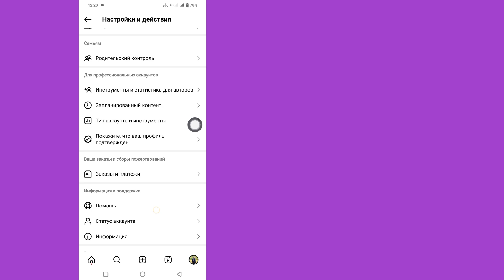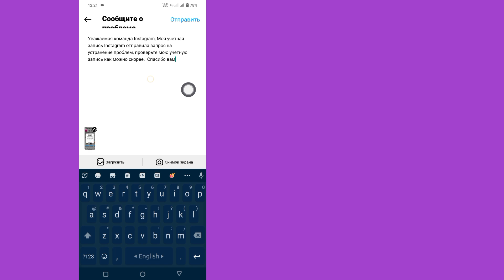Как исправить ваш запрос ожидает решения проблемы с Instagram | Ваш запрос находится на рассмотрении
В этом видео я покажу вам, как исправить ваш запрос, ожидающий проблемы с Instagram.   Хотите исправить нерешенную проблему с Instagram?    Если да, то это видео для вас.   Я покажу вам лучший способ исправить ваш запрос, ожидающий проблемы с Instagram.   Это очень простой и легкий метод.    Так что продолжайте смотреть видео полностью, не пропуская, чтобы узнать, как исправить ваш запрос, ожидающий проблемы с Instagram….

 Как исправить ваш запрос — ожидающая проблема с Instagram

 Ваш запрос ожидает исправления Instagram.

 Ваш запрос находится на рассмотрении Instagram.

 Как решить проблему с запросом, ожидающим решения.

 Ваш запрос находится на рассмотрении. Проблема с Instagram.

 Устраните проблему, ожидающую рассмотрения вашего запроса.

 Ваш запрос находится на рассмотрении. Проблема с подпиской в ​​Instagram.

 Ваш запрос находится на рассмотрении.